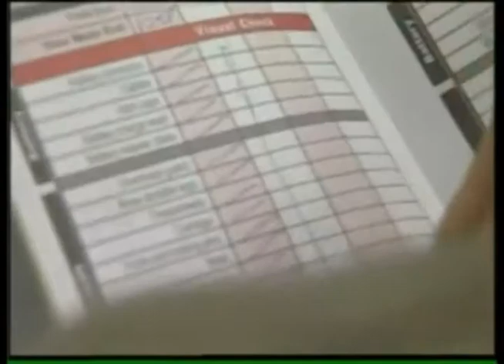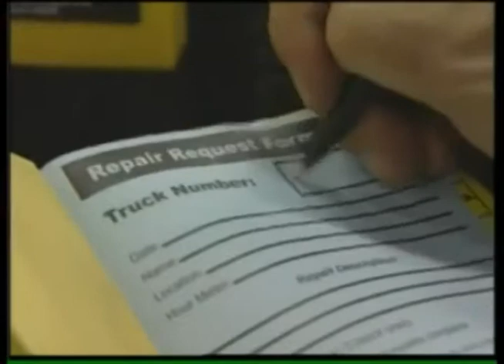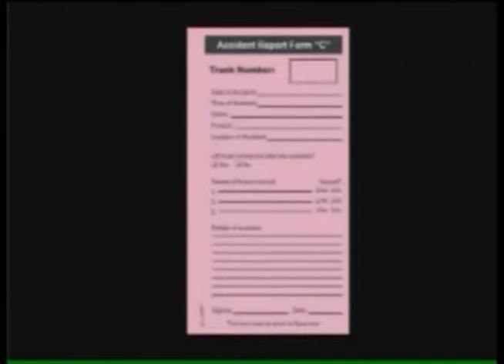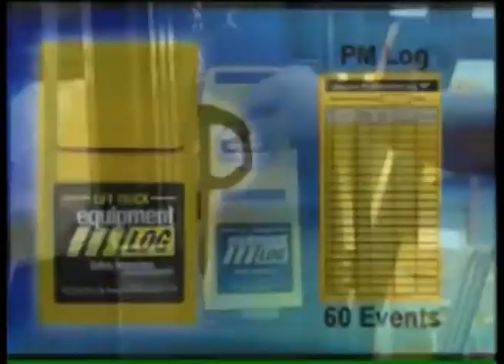Lift Truck Inspection Log *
The Lift Truck Log system installs easily on any forklift in seconds with double sided tape. It can used by both English and Spanish speaking operators to comply with the OSHA requirements to inspect forklifts each shift and to take defective ones out of service until they are repaired.